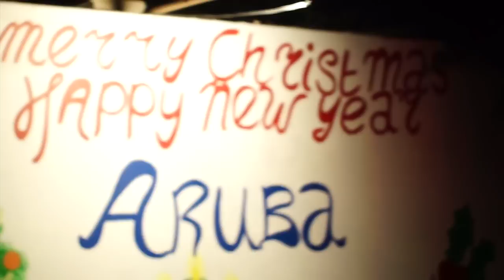House of Light - Cas di Luz - Aruba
Custom Bokeh shots of Aruba's Cas di Luz (House of Light). Annually Aruba puts up christmas lights on an old landmark in Savaneta. Aruba always visits this beautifull creation.

Shot and Edited by Bruce Harms. Sony a65 (no color correction) + 50mm 1.8f lens and sone